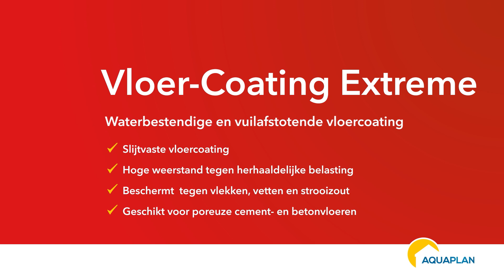Hoe gebruik je Vloer-Coating Extreme? - AQUAPLAN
Handige instructievideo voor het plaatsen van het gebruik van de Vloer-Coating Extreme. Onze Vloer-Coating Extreme is een duurzame en waterafstotende vloercoating voor het beschermen van betonnen vloeren tegen herhaaldelijke belasting door oa. wagens.